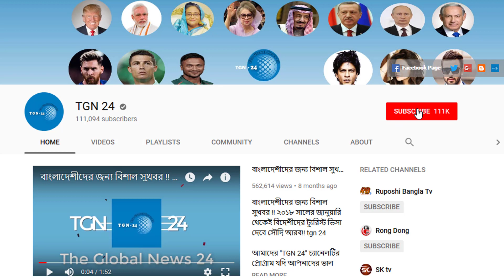সৌদি প্রবাসীদের জন্য বিরাট সুখবর। কিউয়া প্লাটফর্মের শ্রম নীতি মেনে নেয়ার নির্দেশ দিল মন্ত্রনালয়